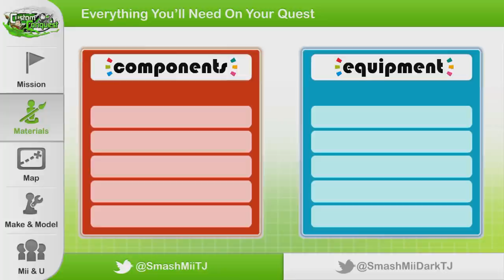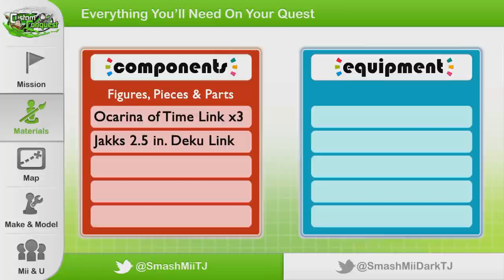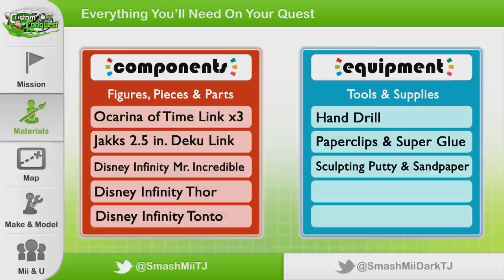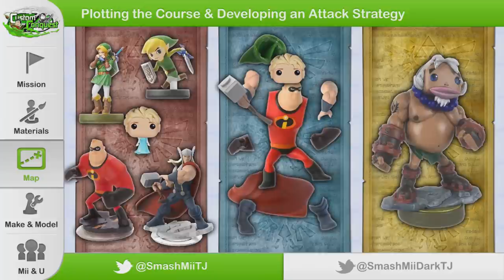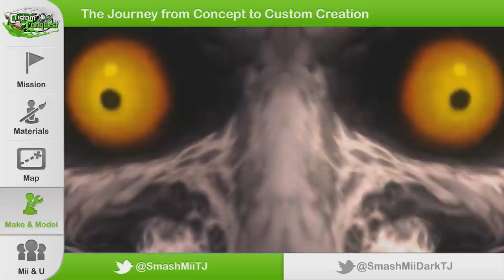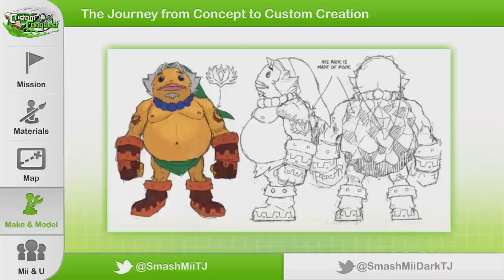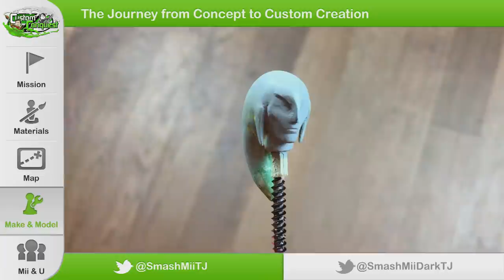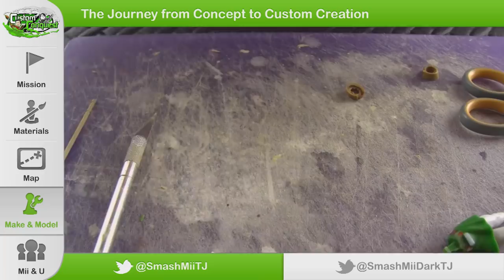Custom Conquest - Majora's Mask Part 1: Deku, Goron & Zora Link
Custom Conquest: Season 2 features three custom amiibo based on Link's transformation forms: Majora's Mask: Deku Link, Goron Link and Zora Link.

Help support the series by purchasing your customizing supplies from the following Links. Thanks!
Hand drill
Locktite Super Glue
X-acto Knife
Apoxie Sculpt
Milliput
Vallejo : basic USA paint colors paint set
Vallejo: wood and leather paint set
Vallejo: metallic colors paints
Vallejo: skin color paints
Paint Brushes
Sandpaper
Round-Tip Needle Nose pliers
Tweezers
Rubberbands
Plastic Sporks
Rotary Tool

Follow the link to see some super rare Zelda collectibles.